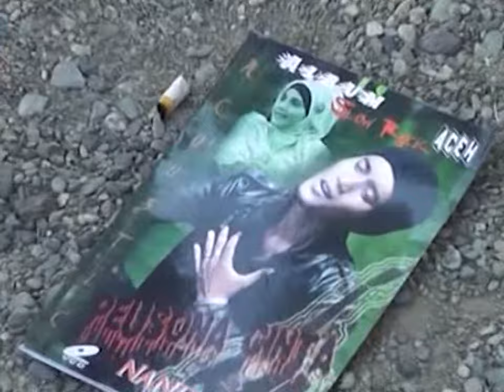Rais Farmiadi - Saket Hate (acoustic) - Lirik versi 2008, Audio Akustik 2009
Song: Saket Hate
Lyricist: Rais Farmiadi (2008 version)
Composer: Rais Farmiadi
Artist: Rais Farmiadi
Audio recording: 2010

♫ LIRIK ♫

Dalam Arti Lon Sayang Keugata
Ikhlas Cinta Kon Keu Pura Pura
Seunang Teuboh Lon Pandang Ngon Senyuman
Gaseh Teukeunang Keu Masa Dilee Na

Gata Reni Si Keumang Harom
Bungong Lam Oen Sidara Jeulita
Seunang Hate Lon Pandang Ngon Senyuman

Bandum Jinoe Tan Na Le Makna
Akan Cinta Lon ka Hanco Yang Na
Peu Seungaja Yoeh Dilee Keulon Tabie Cinta
Lam Kangon Lon Rasa Sayang
Sehingga Uroe Malam Teukadang Pih Na

Bayangan Adoe Leumah Dimata
Seudang Jinoe Tan Na Le Arti
Cinta Suci Diri Nyoe
Mandum Hana Meuyum Le
Beutoi Keugata Lon Saket Hate

Bandum Arti Gaseh Cinta Meugantoe
Rasa Sayang Nyoe Jinoe Tan Le Na
Disinoe Lam Gaseh Ulon Setia
Han Lon Paleng Walau Troeh Laen Dara

Pakon Tega Sayang
Akan Cinta Lon Ta Tarek Pulang
Jinoe Yang Na Ulon Rasakan

Keuindahan Jeut Keu Duka
Andai Masa Dile Loen teupeu
Cinta Adoe Cuma Keu Pura Pura
Beutoi Sayang Keugata Han Lon Suka
Peu Loem Lon Jalani Deungoen Rasa Cinta

Lagu berjudul 'Sake Hate' ini adalah versi akustik asli yang saya mainkan dengan gitar akustik, dan direkam dengan handphone, dan sempat viral di YouTube.

Musik video lagu ini adalah bagian dari album Misya, dicetak dalam bentuk VCD dan dirilis pada tahun 2012.